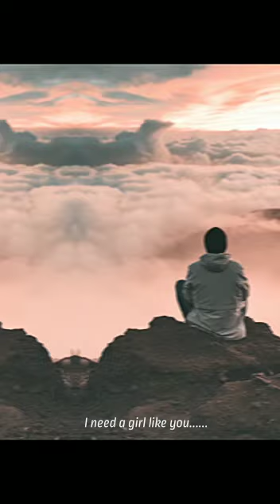Love-laden Creation by 'theguruwithin_' (of Instagram) | YogicShaadi.com for LoveLifeAndBeyond...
"theguruwithin_" ( of Instagram ) has been bitten by the YogicShaadi.com bug. 😆❤️👏🏽 Can't stand this emotional outpouring actually. 🙃🌟❤️ Well, is there anyone else on such creative mode? 🙏🏽😄👍🏽

YogicShaadi.com for Love, Life and Beyond...

Find your Yogi partner today!

A matrimonial site for those who are seeking yoga practitioner or meditator as life partner.